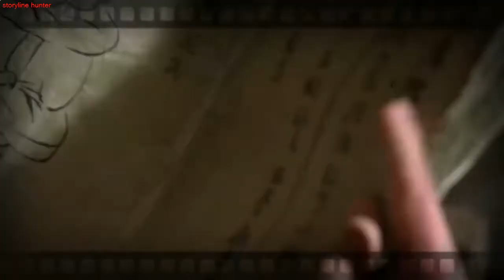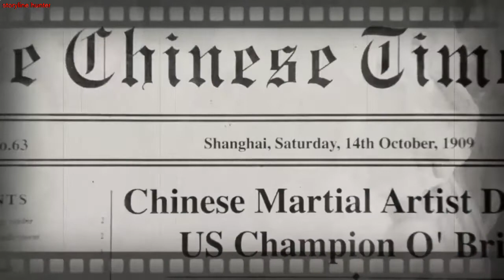Fearless 2006 | storyline hunter